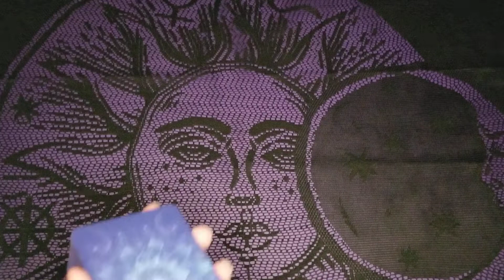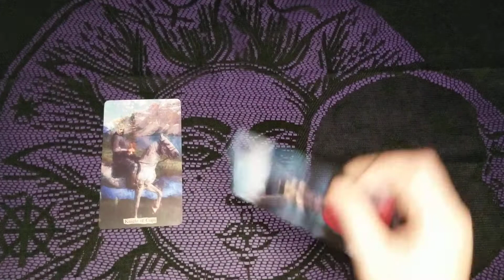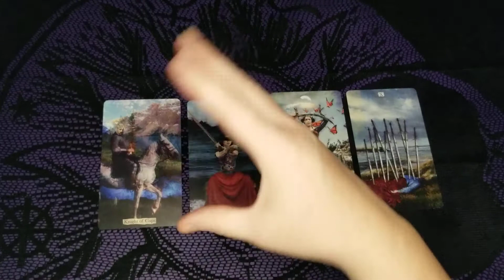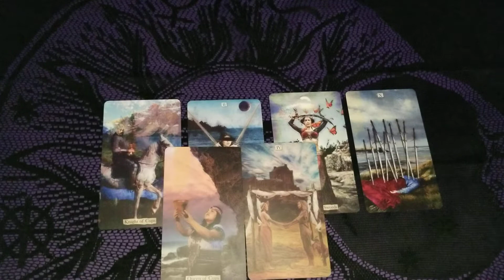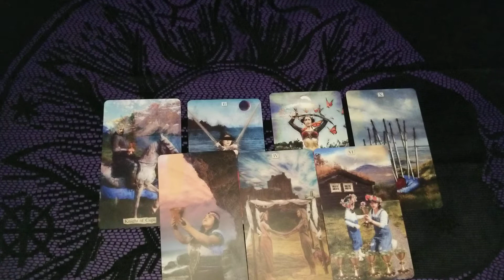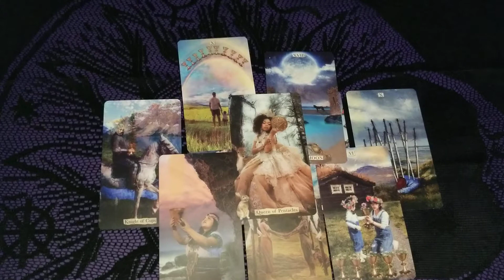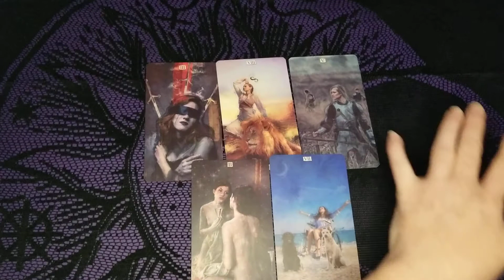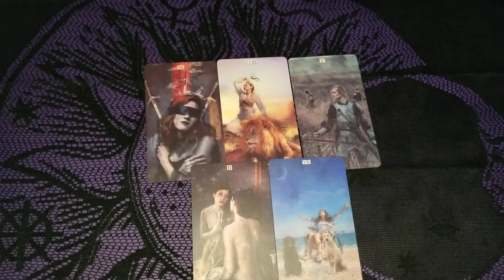Where Did RH- Blood Type Come From? What the tarot reveals about aliens!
RH- blood types has only been traced back a few hundred years. So what happened? Did the annunaki breed with humans to make alien hybrids? Was it just a natural mutation? Let's ask spirit what we should know and get advice for people with a negative blood type!